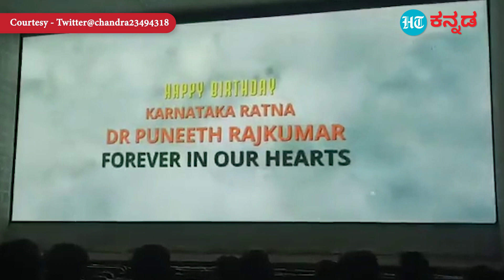Puneeth Rajkumar | ಕಬ್ಜ ಟೈಟಲ್‌ ಕಾರ್ಡ್‌ನಲ್ಲಿ ಅಪ್ಪು ಮಿಂಚು!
ಬಹುನಿರೀಕ್ಷಿತ ಕಬ್ಜ ಸಿನಿಮಾ ಇಂದು (ಮಾ. 17) ಬಿಡುಗಡೆ ಆಗಿದೆ. ಈ ಚಿತ್ರದ ಟೈಟಲ್‌ ಕಾರ್ಡ್‌ನಲ್ಲಿಯೂ ಪುನೀತ್‌ಗೂ ಅಷ್ಟೇ ಗೌರವವನ್ನು ನೀಡಿದ್ದಾರೆ ನಿರ್ದೇಶಕರು. ಸದ್ಯ ಸೋಷಿಯಲ್‌ ಮೀಡಿಯಾದಲ್ಲಿ ಆ ಟೈಟಲ್‌ ಕಾರ್ಡ್‌ ವಿಡಿಯೋ ಹರಿದಾಡುತ್ತಿದ್ದು, ಅಪ್ಪು ಅಭಿಮಾನಿಗಳ ಸಂಭ್ರಮಕ್ಕೆ ಕಾರಣವಾಗಿದೆ.